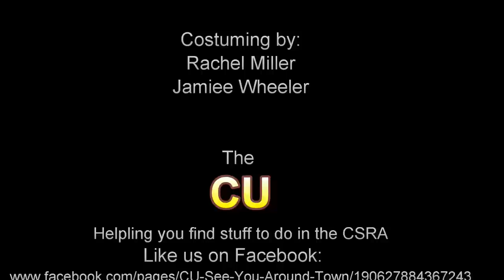CU - Steve Harvey, Riverhawks, Belly Dancing, Imperial Theater, Live Music, Art - 03/22/ -03/28/12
James Brown Arena

                Mar 23 •Augusta RiverHawks vs. Knoxville Ice Bears
                                Ticket Prices: $18, $14, $10
                                Age Limit: Any child who has celebrated their
                                                 4th birthday requires a ticket.

                Mar 24  8:00 pm                Steve Harvey
                                                Ticket Prices: $49.50, $46.50, $39.50
                                                Age Limit: 18 years and older

Imperial Theater

                Mar 20-23  GFour Productions Presents  Menopause, the Musical

Sky City
                Mar 24  BELLYDANCE EXHIBITION "DANCING THROUGH THE
                        MOVIES"
                                Doors 8pm | Show Starts 9pm | $5 Admission
                                Late Night Disco after Show!!!